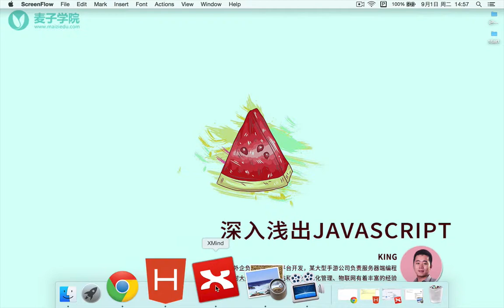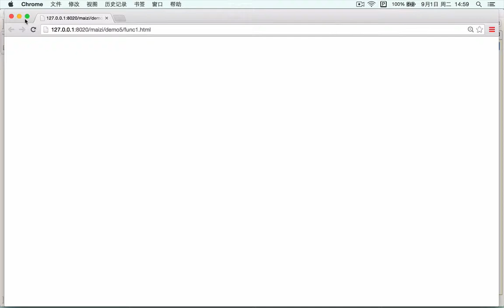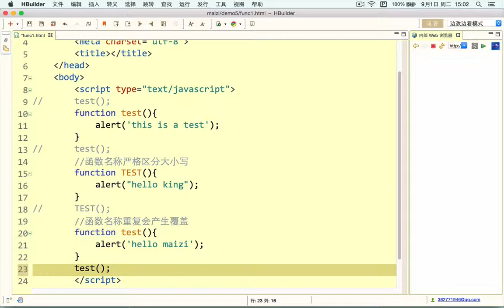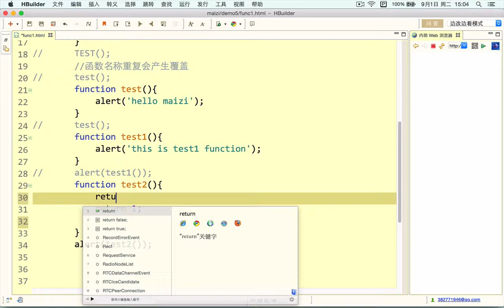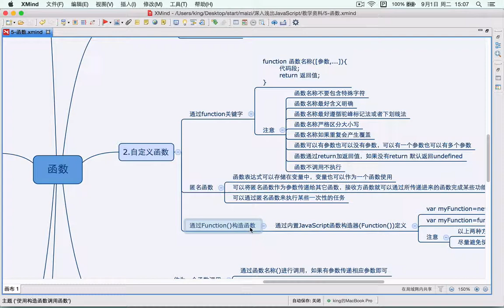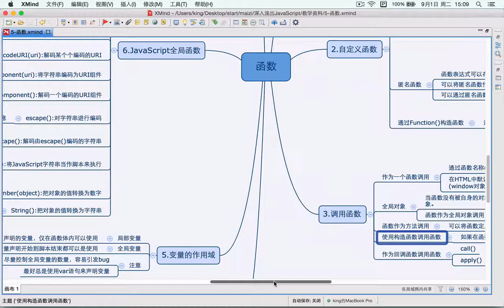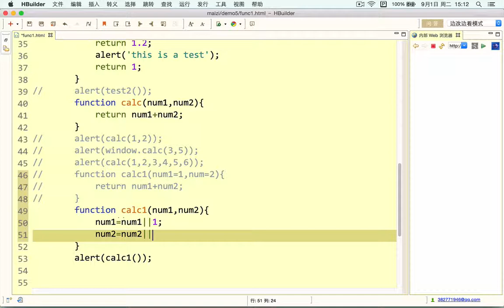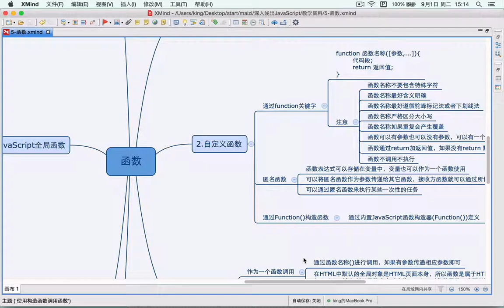Javascript初步 11 JavaScript中的函数 通过function关键字定义函数